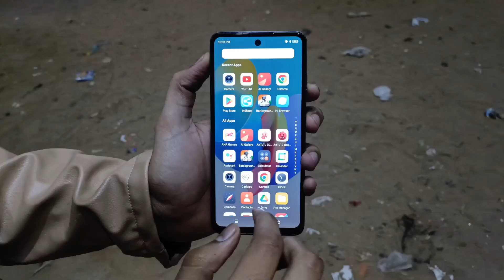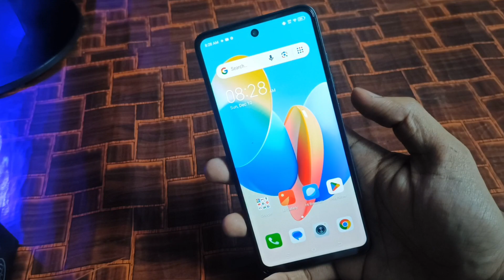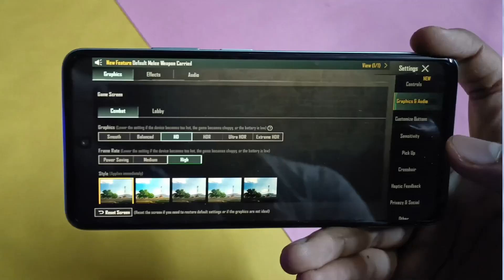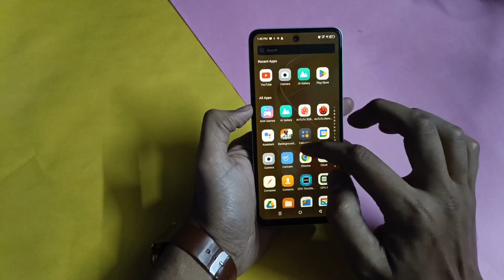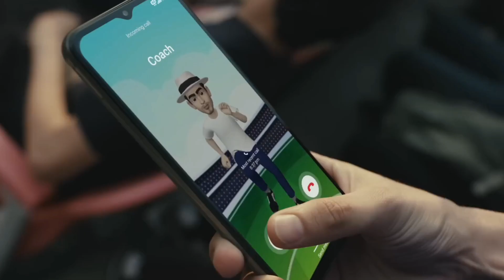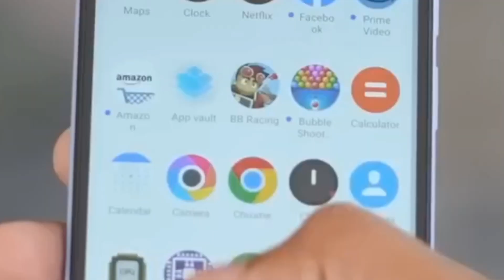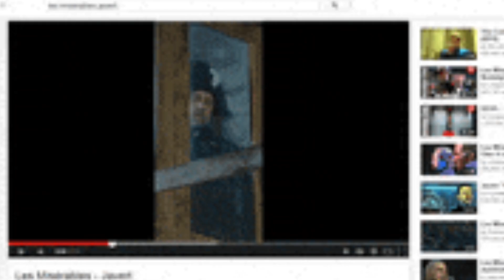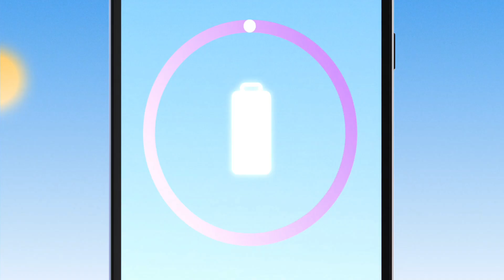Top 5 Best smartphone under 8000 in january 2024 | Latest Paisa wasool phones in india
if you are searching the best phone under 8000 then this video helps u to consider a phone under 8000 rupees. these are best selected phone in January 2024 so definitely this will give you the best results.  compare a lot of s in these phones and then I make this video hope it will be helpful for you.

1st phone

3rd phone

*** If you have any questions about the video you can ask in the comment box and if you like our hard work so you can like the video otherwise you can dislike and you can subscribe to us for more videos.***

the best phone under 8000 in India in 2024
the best phone under 8000
8000 best smartphone
good smartphone to buy in 2024 under 8000

THANK YOU DIL SE.